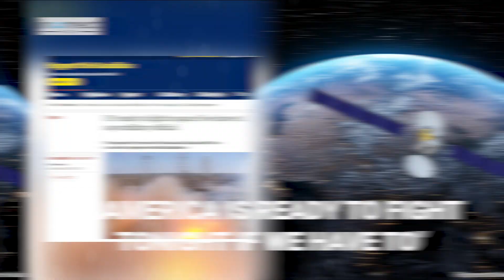Are We Ready for Space Warfare? The US Military's Secret Preparations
The US gears up for space conflict amid rising tensions with Russia and China. Brig Gen Jesse Morehouse of the US Space Command highlights the need to counter threats and protect American interests & those of US allies. Space Warfare Looms: US Takes Proactive Measures. Discover the latest developments in space warfare.

Tensions Soar: US Military Ready for Space Conflict.
The United States is prepared for potential space conflict with Russia and China as tensions escalate. Brig Gen Jesse Morehouse stresses the need to counter threats and safeguard American interests and allies. Satellites, crucial for modern life, face vulnerabilities, while anti-satellite tests generate risky debris clouds. While the US bans irresponsible tests, Russia and China actively develop anti-satellite capabilities.
A few years ago, China developed a satellite with a robotic arm with the capability of concealing explosives in adversary satellites. Disruptive methods range from jamming broadcasts to lasers and sprays.
The US aims to maintain a credible deterrence posture through responsible development. Resilient satellite networks, like Starlink, are crucial, while concerns arise regarding targeting commercial satellites in warfare. Stay updated on the latest space conflict developments impacting global security.

How is the United States preparing for potential space conflict with Russia and China?
What threats from Russia and China have led to the US gearing up for orbital skirmishes?
What are the vulnerabilities faced by satellites and the potential consequences of attacks on orbital assets?
How have China, the US, India, and Russia tested their anti-satellite capabilities?
What risks do debris clouds from anti-satellite tests pose to other satellites?
What responsible measures has the US taken in developing anti-satellite technologies?
How are Russia and China actively working on spacecraft capable of anti-satellite operations?
What methods, apart from physical destruction, can be used to disrupt satellites?
How does the US aim to maintain a credible deterrence posture without creating debris clouds?
What impact did the conflict in Ukraine have on the significance of resilient satellite networks like Starlink, and what are the concerns regarding the targeting of commercial satellites in warfare?

Some topics we cover:
US Prepares for Space Conflict Amid Rising Russia-China Tensions
Space Conflict Alert: US Readies Anti-Satellite Tech
Breaking News: US Braces for Orbital Skirmishes
Satellite Security Risks: US vs. Russia and China
Space Race Intensifies: US Gears Up for Defense
The New Frontier: US Space Command's Battle Readiness
Countering Threats: US Anti-Satellite Tech Advancements
Space Warfare Looms: US Takes Proactive Measures
Critical Space Update: US Preparedness against Russia-China